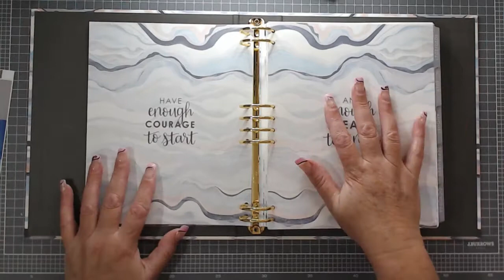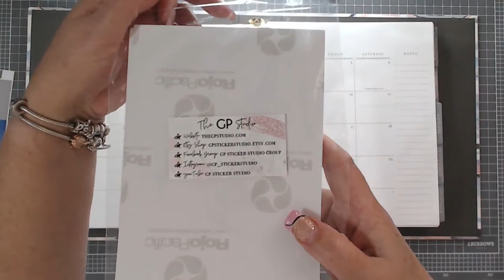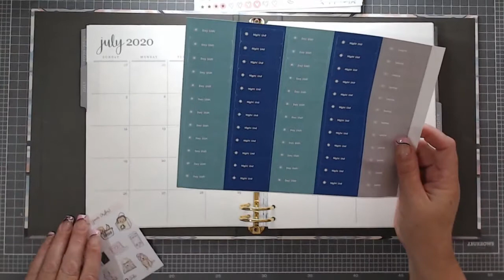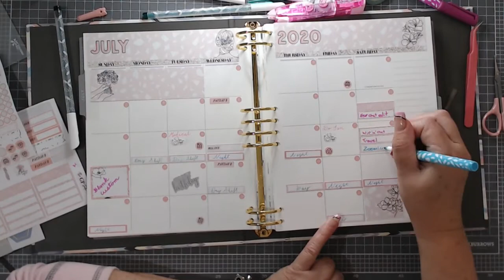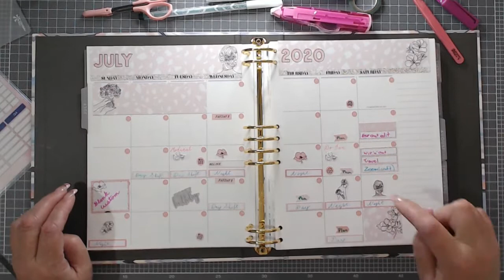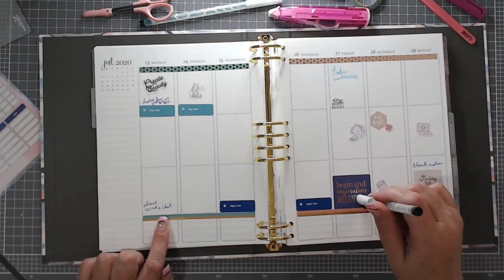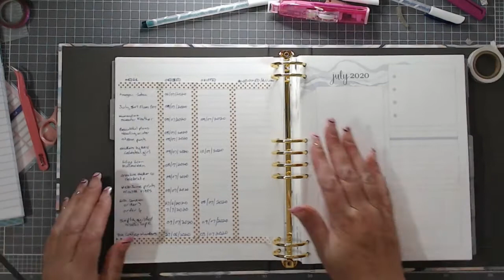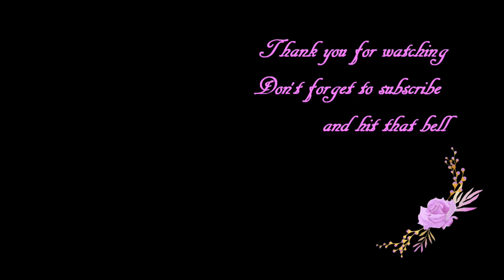FIRST PLAN WITH ME | JULY 2020 Monthly View Sticker Kit | GP Studio | erin condren vertical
Join me on my planning journey...